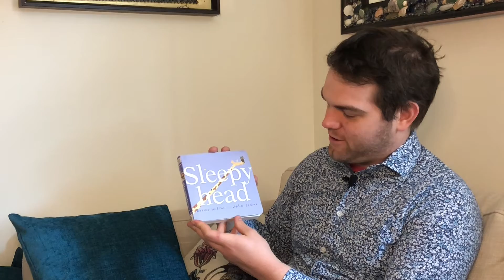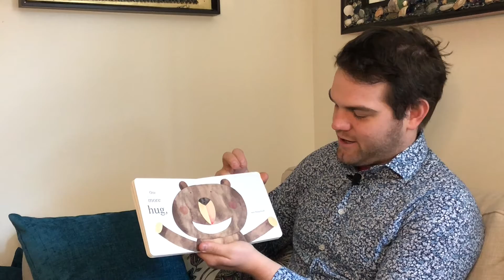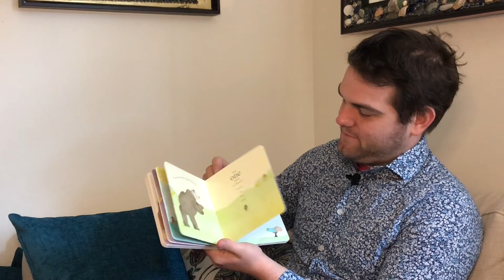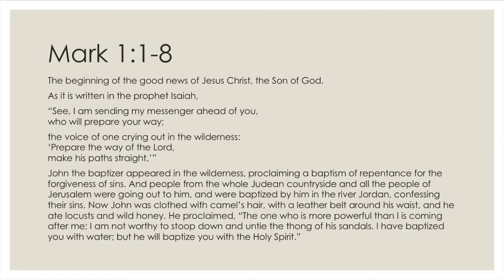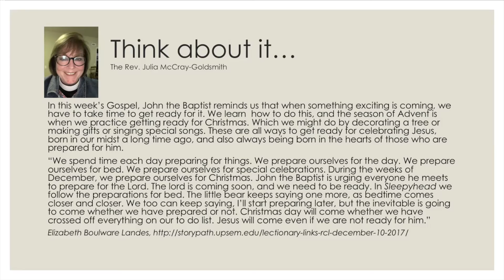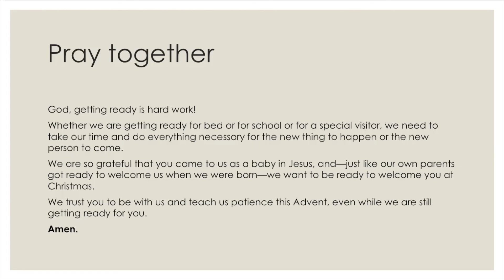Bedtime stories from Trinity: Sleepyhead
Children and families minister Aaron McCray-Goldsmith reads Sleepyhead by Karma Wilson and Joh Segal.